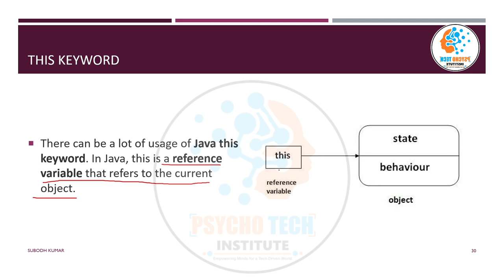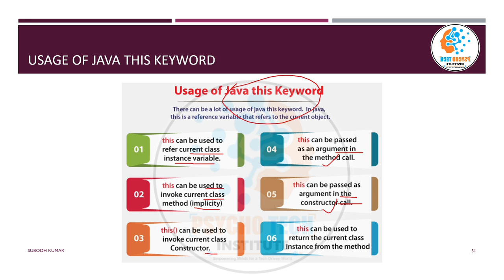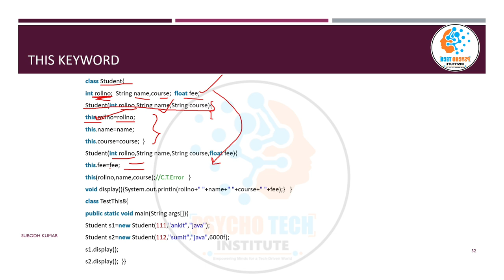Use of This Keyword in Java | Object Oriented Programming | Explained in Hindi | IGNOU BCA MCS024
In Java, the `this` keyword is a reference to the current object within a method or constructor. It is primarily used to distinguish between instance variables and method parameters when they have the same name. The `this` keyword is used for various purposes, including:

1. Distinguishing Between Instance Variables and Local Variables/Parameters:
   When an instance variable and a local variable or method parameter have the same name, using `this` helps clarify which one you're referring to. It explicitly specifies that you want to access the instance variable.

   public class MyClass {
       private int value;  // Instance variable

       public void setValue(int value) {
           this.value = value;  // 'this' refers to the instance variable

2. Invoking Constructors:
   The `this` keyword can be used to invoke one constructor from another constructor in the same class. This is known as constructor chaining.

   public class MyClass {
       private int value;

       public MyClass() {
           this(0);  // Calls the parameterized constructor with an argument of 0

       public MyClass(int value) {
           this.value = value;

3. Passing the Current Object as a Parameter:
   You can use `this` to pass the current object as a parameter to another method. This is commonly used for callbacks and event handling.

   public class MyListener {
       public void doSomething(MyClass obj) {
           // Do something with the 'obj' parameter, which is the current object

4. Returning the Current Object:
   You can use `this` to return the current object from a method, enabling method chaining.

   public class MyClass {
       private int value;

       public MyClass setValue(int value) {
           this.value = value;
           return this;  // Returns the current object

5. Accessing Instance Methods and Fields in Inner Classes:
   When you're working with inner classes (nested classes), `this` can be used to access the instance methods and fields of the outer class.

   public class OuterClass {
       private int value;

       class InnerClass {
           public void printValue() {
               System.out.println(OuterClass.this.value);  // Accessing the outer class's instance variable

The `this` keyword is a fundamental part of Java, and it helps clarify the scope and context in which variables and methods are used. It's particularly useful in situations where there's a potential for variable shadowing (local variables hiding instance variables) or when you want to pass or return the current object within a class.